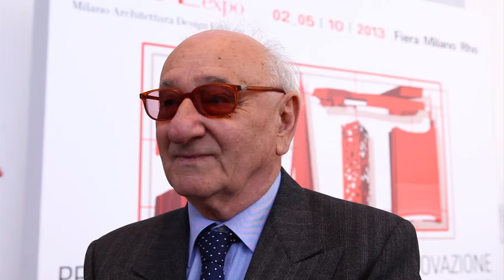Intervista a Giuseppe Freri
MADE EXPO: IL PAESE RIPARTE DALLE COSTRUZIONI.
Grande partecipazione di personaggi politici e del settore alla conferenza stampa di  presentazione di MADE expo 2013